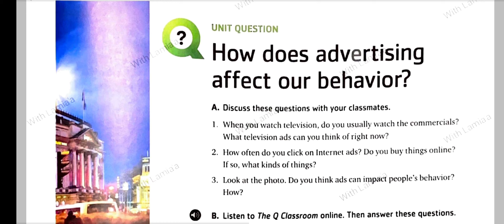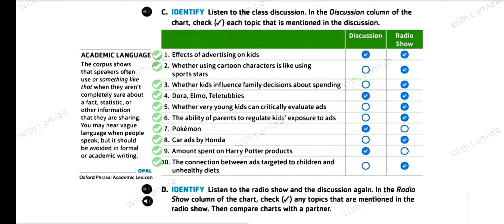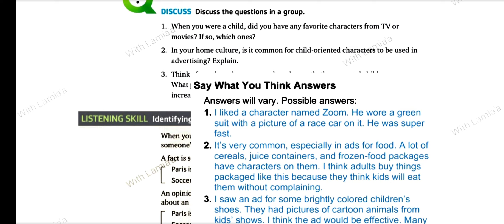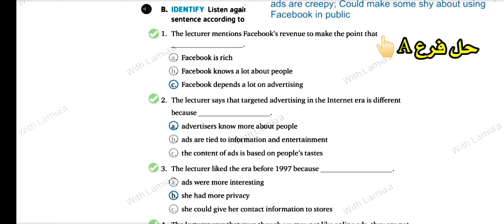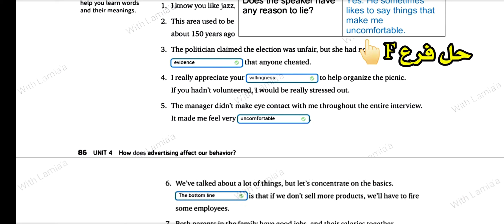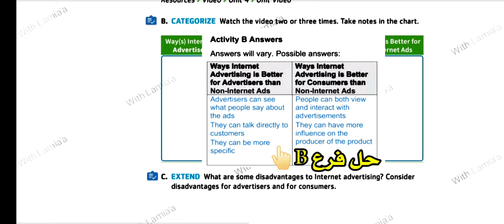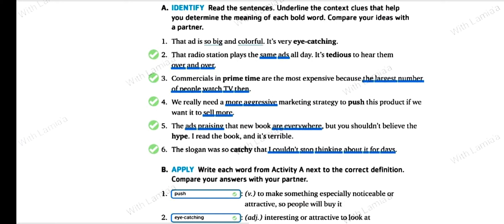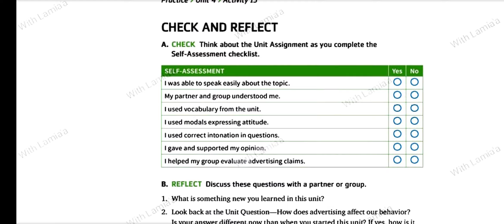حل تمارين الوحدة الرابعة لكتاب المحاضرة/ Q skills for success level 3 Unit 4